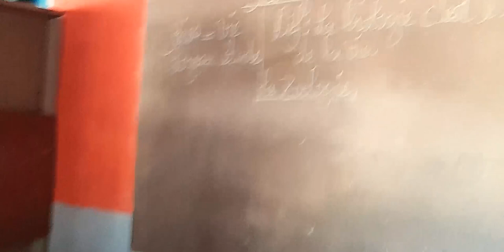Elèv sa yo te gentan fèmen lekol avan peyi bloke